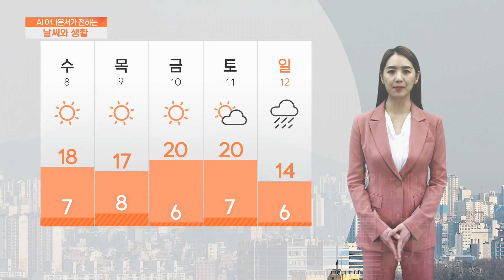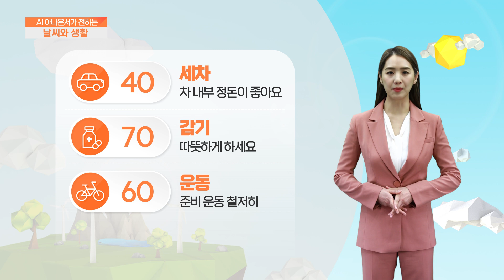[AI 날씨와 생활] 3월 7일 화요일 충남 날씨